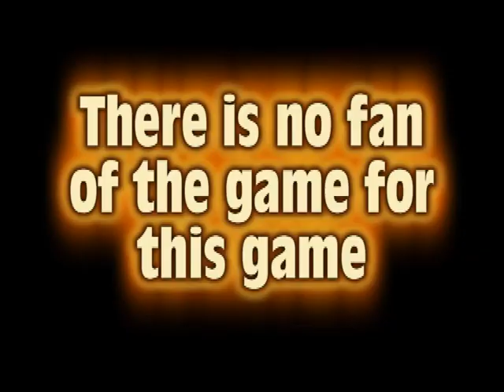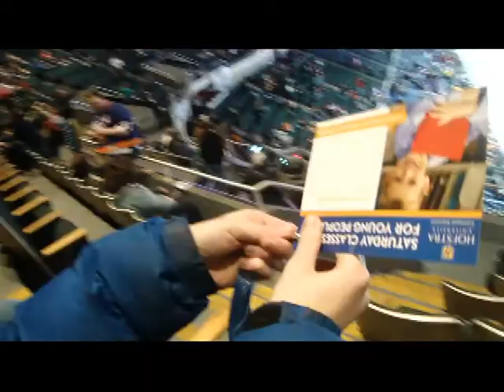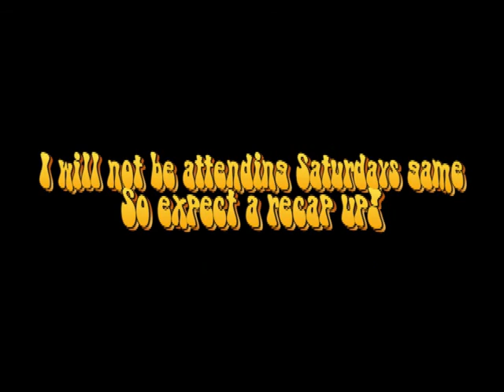2011-2012 New York Islanders season documentary Video #30, New York Islanders vs. Montreal Canadiens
The Islanders came out at home against the Montreal Canadiens very sloppy, early goals by the Canadiens got them the early 3-0 lead, and the Islanders didn't score through 2 periods, and a total of 170 minutes and 2 seconds going over the last three games. A goal with under 3 minutes left got the Islanders in decent position, and then with slightly under 2 minutes, Mark Streit got the game back to 3-2. The Islanders couldn't find the net in the final 1:57 of the game, as the buzzer rang as an empty net shot from the Canadiens went through, and the Islanders comeback failed with a 4-2 Montreal Canadiens win. Special thanks to Rob Taub for assisting on camera through the 2nd and 3rd periods!